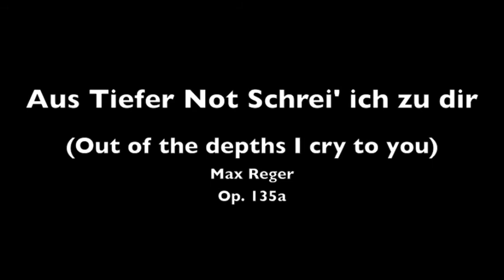Max Reger - Aus Tiefer Not Schrei' ich zu dir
From Max Reger's 30 Little Chorale Preludes, Op. 135a

Performed by Stanley Fink on the organ at St. Peter's Episcopal Church, Glenside PA.